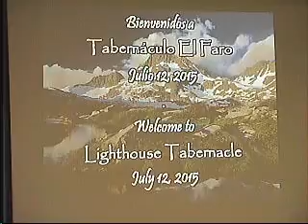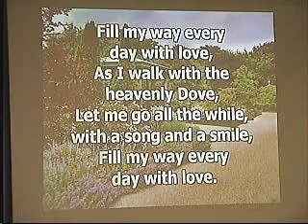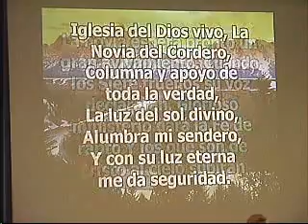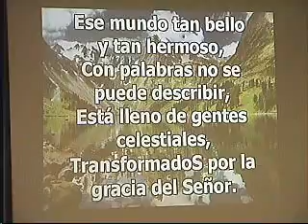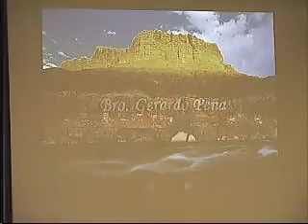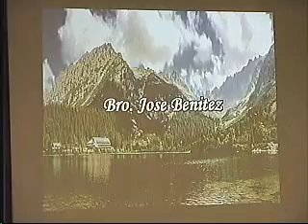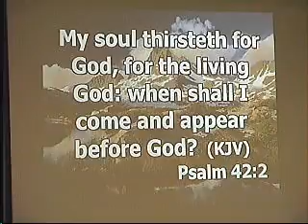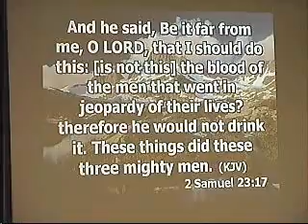7/12/15 - Thirst (Sed) - Bro. Hugo Salazar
Hno. Hugo Salazar.  Lighthouse Tabernacle.  San Jose, CA.